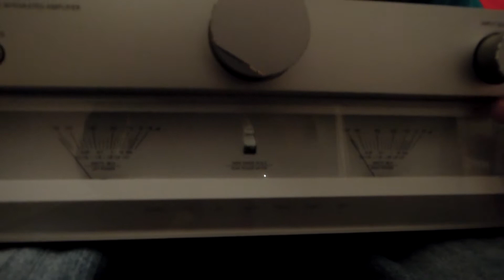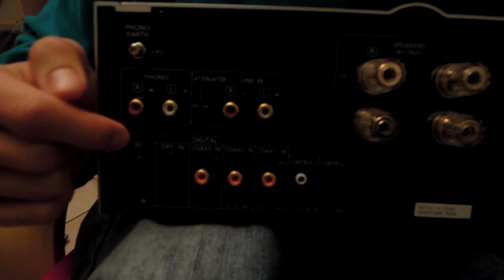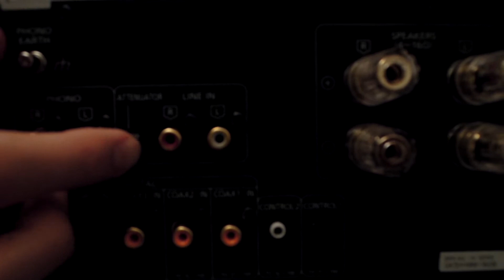Technics SU-C700: recensione